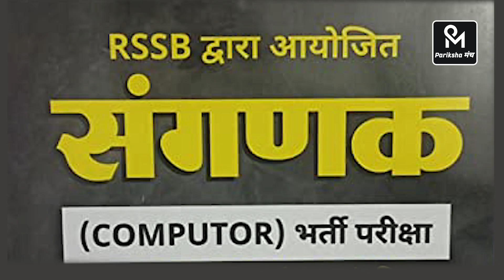Prakhar Batch के साथ होगा अब सपना साकार | ParikshaMunch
Pariksha Munch is an online platform designed to help students prepare for a wide range of competitive exams in various states of India, including Rajasthan, Uttar Pradesh, Madhya Pradesh, Bihar, Haryana, Uttarakhand, and Jharkhand. Our mission is to provide students with the best possible resources and guidance to help them achieve their academic and career goals.

We offer live classes taught by experienced teachers, as well as PDFs, test series, model papers, and doubt-solving sessions. Our courses are designed to be comprehensive and cover all the topics and concepts necessary for success on the exam.
Our team of experienced teachers is dedicated to help students get succeed. We believe that education is the key to success, and we are committed to providing students with the tools and resources they need to succeed. Whether you are preparing for a government job, entrance exam, or other competitive exam, Pariksha Munch is here to help you achieve your goals.